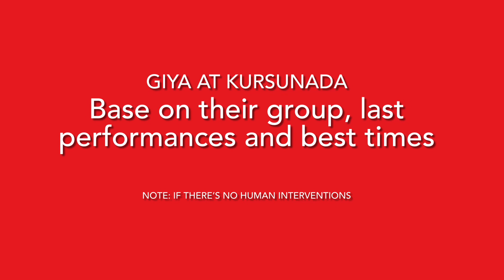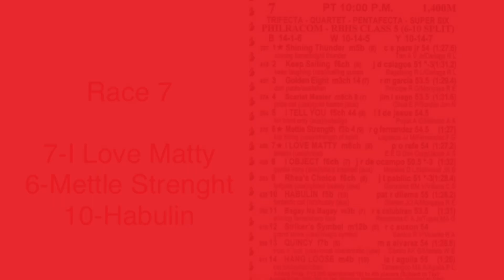Metro Turf Live Racing Tip / December 7, 2022